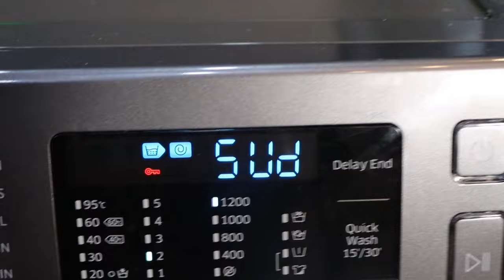How to Drain a Samsung Front Load Washing Machine in an Emergency.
Learn how to drain a Samsung washer; in an emergency. You can manually drain your washing machine by following these easy steps.

Step 1: Power off and unplug the washing machine from the electrical outlet.
Step 2: Place a towel and flat containers to collect the water
Step 3: Press the top area of the filter cover (A) to open it.
Step 4: Pull out the emergency drain tube
Step 5: Open the cap and drain the water